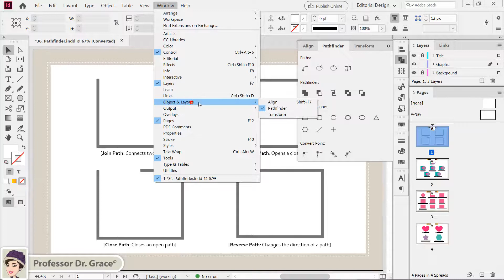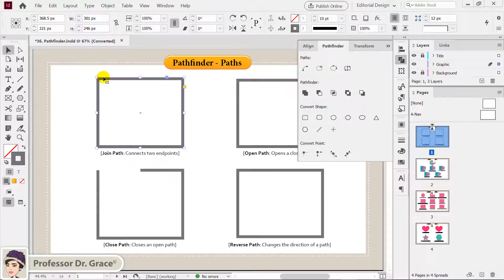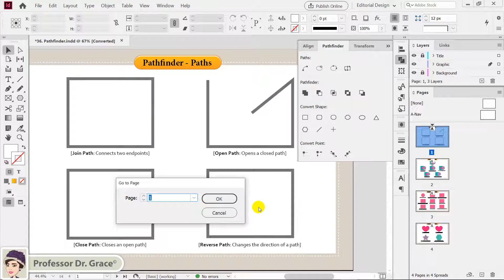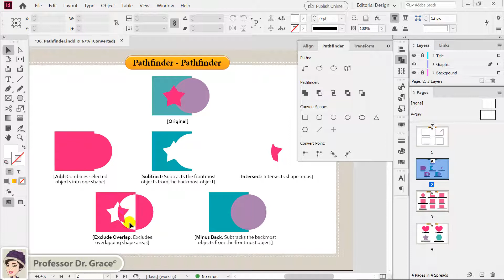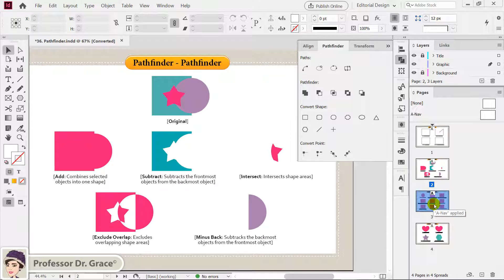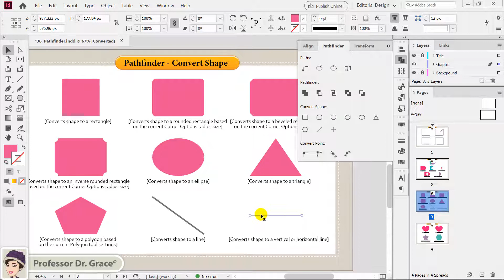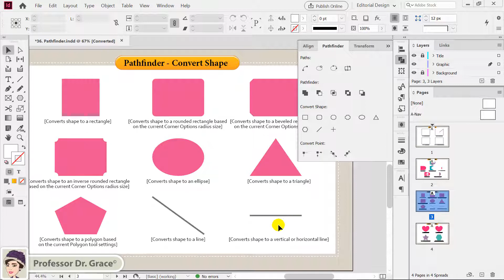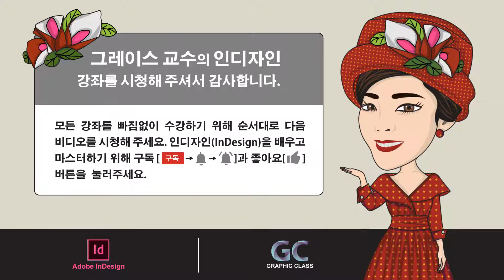인디자인 강좌 #36. [Pathfinder] 패널 활용하기